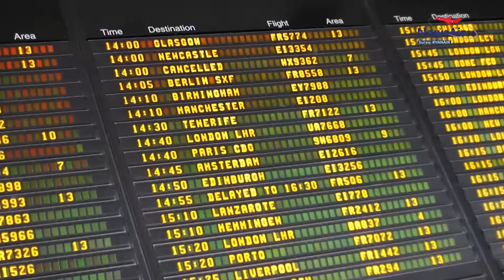Ryanair Announces New Bucharest Base 81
Ryanair CEO Michael O’Leary outlines Ryanair’s growth plans for Romania, where Ryanair is opening two new bases.